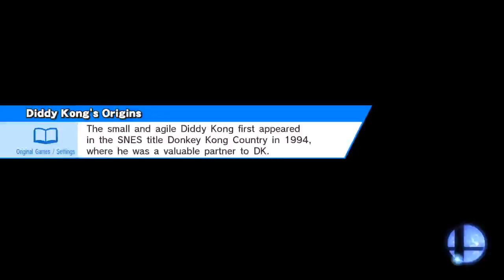Replay 6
Smash / Smash
Midgar
Roy, Sheik, Mega Man, Diddy Kong